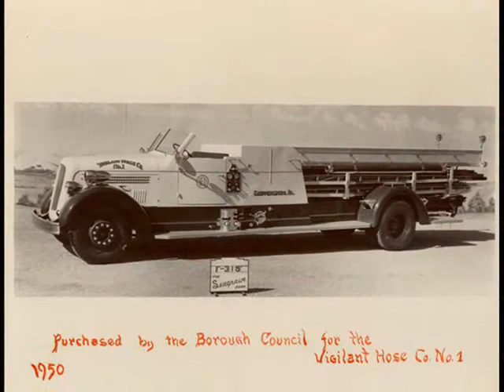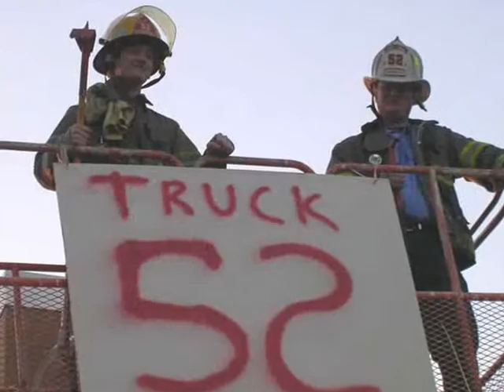Vigilant Hose 2